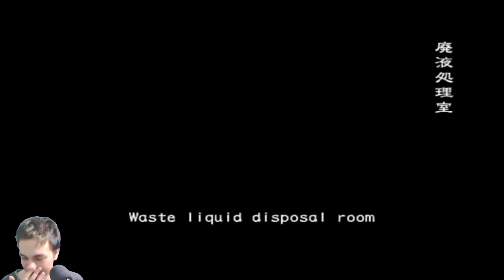Resident Evil Outbreak - Coop/Online/- Escenario 3 "The Hive"/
● Resident Evil Outbreak File 1 Online HD

● Recuerda Puntuar "Me Gusta" y compartir el video para apoyar la serie.

● Comentado por Josting Ray "Toda la información debajo

● Puedes comprar juegosBaratos aquí! :D

● Descarga mi App si no quieres que se te pase ni un Video del canal :P

-[ La Historia del Juego ]-

Resident Evil: Outbreak (Biohazard Outbreak en japonés) es un videojuego basado en historias paralelas a lo que pasó en Raccoon City en Resident Evil 2 y Resident Evil 3:Nemesis, ademas cuenta con una segunda parte que fue llamada Resident Evil: Outbreak File 2 y fue lanzado para PS2 con modo online.

El brote de un arma biológica secreta ha infectado Raccoon City transformando a sus habitantes en zombis y en horribles criaturas. Tú eres uno de los supervivientes y deberás escapar de ese horror antes de que el virus te contagie también a ti. Corre, esquiva, dispara, haz uso de tu inteligencia... ellos dependen de ti, tú dependes de ellos... Ha llegado la hora de demostrar tu preparación, ha llegado la hora de enfrentarte a tus miedos , ha llegado la hora del "outbreak"..